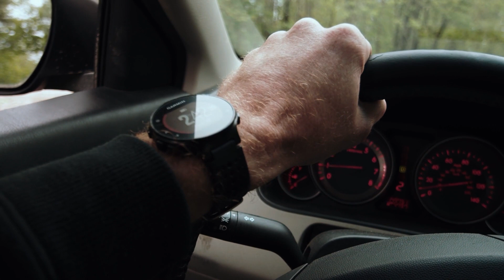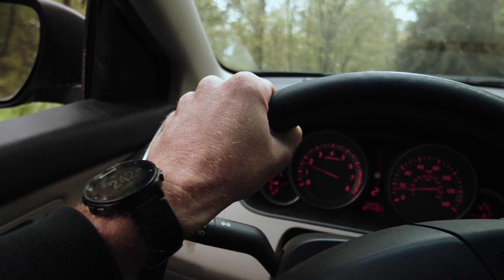Wife Tried to Cheat on me With Her Ex Husband Cheating Wife Stories, Reddit Stories, Audio Stories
Wife Tried to Cheat on me With Her Ex Husband Who She Told me Was No More Before We Got Married ... .But Things Took a Tragic Turn When….

Join us on DidSheReally?? for a deep dive into tales of resilience and the unexpected twists of relationships. Engage with us by dropping your insights in the comments section below.

Dedication and passion fuel our mission to deliver premium story-driven content. Crafting each video demands a significant investment in creativity, topic selection, scripting, editing, voice-over, and production. Rest assured, all content showcased is uniquely ours.

Behind the Scenes at DidSheReally??

Pre-production: We initiate our creative process by formulating intriguing questions, conducting thorough research, scripting, refining our commentary, and perfecting everything before hitting the record button.
Production: We bring stories and discussions to life through engaging voice-overs, sharing insights, and presenting them in a manner that’s both entertaining and enlightening.
Visuals: We capture compelling gameplay footage to serve as the visual backdrop for our narratives.
Editing: This stage involves integrating the gameplay footage with our voice-overs in editing software, captioning, fine-tuning the audio, adding sound effects, color grading, and adjusting the visual and auditory elements to perfection.
Quality Assurance: Every video undergoes a rigorous review. Should it fall short of our high standards, we re-enter the editing phase, re-record certain segments, or revise our commentary to ensure the final product meets the DidSheReally?? seal of quality.
Explore a range of topics from the depths of reddit - including tales of cheating, infidelity, revenge, and the complex history of betrayal. Whether it’s audio stories that capture the essence of cheating revenge or narrations that bring to life the most gripping cheating stories from Reddit, we’ve got it all.